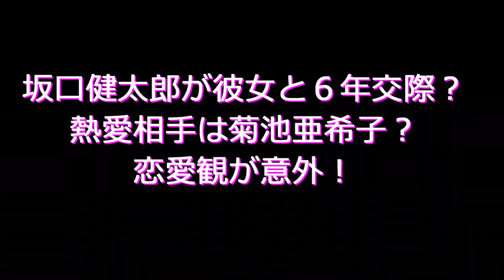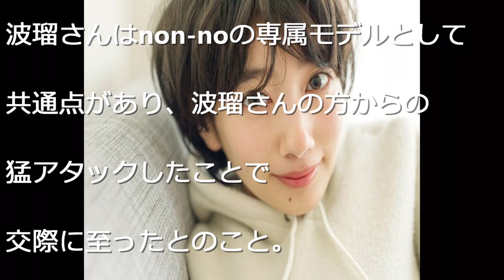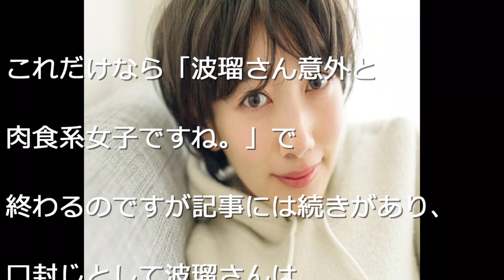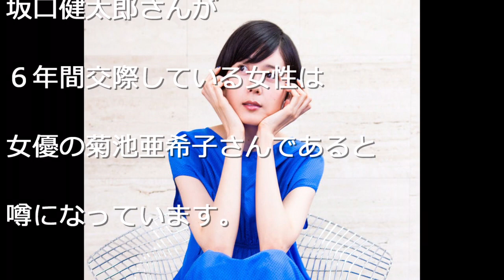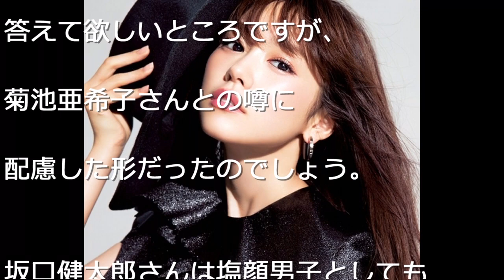【裏芸能】イケメン坂口健太郎の恋愛遍歴が意外すぎる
２０１５年から人気爆発中の
坂口健太郎さん。
今や日本を飛び越え韓国でも大人気。
そんな坂口健太郎さんに熱愛相手が？
いったい誰なんでしょうかね
気になるところですが詳しくは動画の中で・・

【裏芸能】人気女優の超スキャンダル ヤリまん１７人を大暴露?闇が深すぎる芸能界

【裏芸能】天才てれびくんの子役たちの現在がヤバい思わず二度見してしまうあの子の今